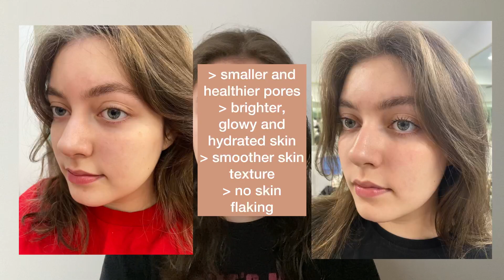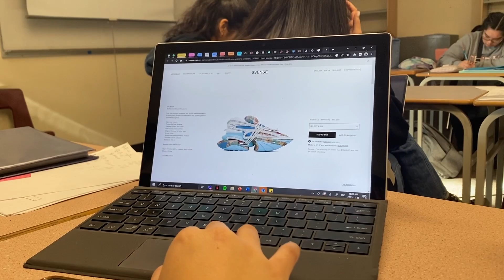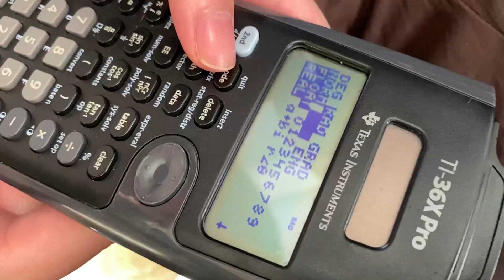Arrume-se comigo para um semi-formal de inverno | High School no Canadá | K-Beauty products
Oii Gente!
Arrume-se comigo para um semi-formal de inverno do ensino médio no Canadá!
Nesse vlog, mostro um pouco da minha rotina como uma estudante em Vancouver, Canadá, e também falo sobre minha rotina de skincare da noite com os produtos K-Beauty da VT Cosmetics.

Featured skincare products:
✰ REEDLE SHOT
✰ CICA RETI-A ESSENCE
✰ CICA DAILY SOOTHING MASK
✰ CICA RETI-A PORE CLEAR STICK

Se vocês gostaram, não se esqueçam de deixar o seu like!! 👍🏻
e ativem as notificações para não perderem nenhum vídeo !! 🔔

✰ MÚSICAS USADAS ✰
Eu não possuo nenhuma das músicas usadas nesse vídeo

Mais informações na aba “sobre”

-Brianna Lindsey